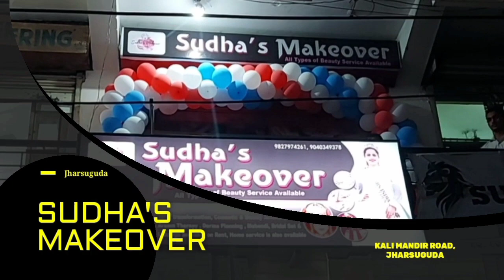SPECIAL REPORT// ON THE OCCASION OF SAVITRI BRATA